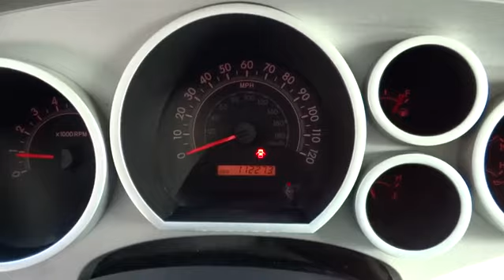2009 Toyota Sequoia Charleston, Hilton Head, Columbia, Hendrick Lexus, Grand Strand, SC 15454B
2009 Toyota Sequoia

Dealer Certified, Excellent Condition. Heated Seats, 3rd Row Seat, Overhead Airbag, Rear Air, Dual Zone A/C, CD Player, COLOR-KEYED RUNNING BOARDS, TOWING PKG, LEATHER SEAT PKG, Alloy Wheels, Consumer Guide Recommended SUV CLICK NOW! BUY WITH CONFIDENCE: 3-month/3,000 Mile Limited Powertrain Warranty, 24/7 Roadside Assistance, Rental Coverage: up to 3 days at $30 per day not to exceed $90 per occurrence, Trip Interruption Service: hotel, transportation, meal reimbursement, Multi-point Vehicle Inspection; detail mechanical inspection, CARFAX Vehicle History Report KEY FEATURES INCLUDE: Rear Air, CD Player, Aluminum Wheels, Dual Zone A/C Privacy Glass, Keyless Entry, Child Safety Locks, Electronic Stability Control, Bucket Seats. OPTION PACKAGES: leather seats for all rows, 8-way pwr driver seat, 4-way pwr passenger seat, pwr folding 3rd row seat, front row heated seats, receiver hitch, aux trans cooler, 7-pin wire connector, HD alternator, 4.30 gear ratio. SR5 with Silver Sky Metallic exterior and Graphite interior features a 8 Cylinder Engine with 276 HP at 5400 RPM*. Serviced here, Non-Smoker vehicle EXPERTS CONCLUDE: Car and Driver Editors Choice. Arguably the most useful, most refined and easiest to drive of the full-size SUVs, the Toyota Sequoia is an attractive option for large families. -Edmunds.com. 5 Star Driver Front Crash Rating. 4 Star Passenger Front Crash Rating. 4 Star Rollover Rating. Closing Fee is included in the advertised/sales price. Pricing analysis performed on 12/29/2014. Horsepower calculations based on trim engine configuration. Please confirm the accuracy of the included equipment by calling us prior to purchase.